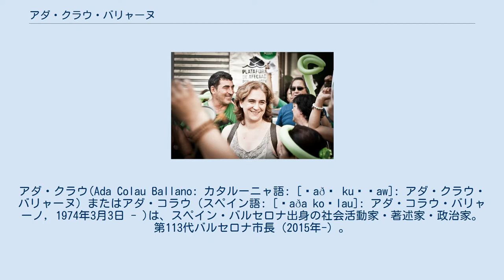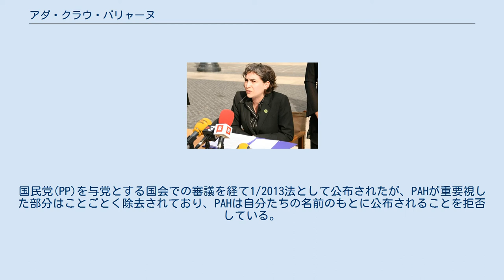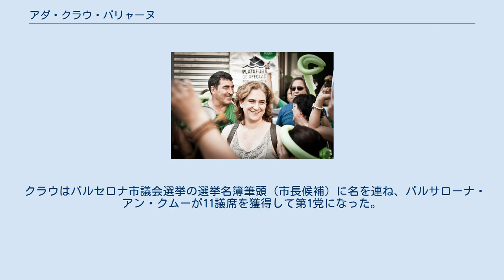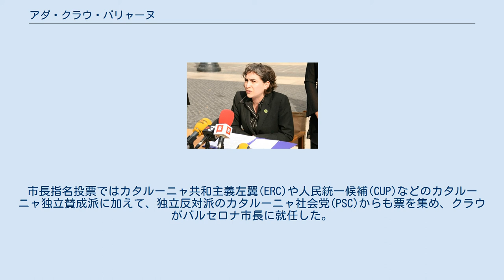アダ・クラウ・バリャーヌ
アダ・クラウ(Ada Colau Ballano: カタルーニャ語: [ˈaðə kuˈɫaw]: アダ・クラウ・バリャーヌ）またはアダ・コラウ（スペイン語: [ˈaða koˈlau]: アダ・コラウ・バリャーノ, 1974年3月3日 - )は、スペイン・バルセロナ出身の社会活動家・著述家・政治家。第113代バルセロナ市長（2015年-）。
バルセロナ初の女性市長である。
カタルーニャ州のスペインからの独立には反対の立場である。
 2009年にバルセロナで設立された「住宅ローン被害者の会」(PAH)創設メンバーのひとりであり、2014年までこの団体のスポークスパーソンだった。
世界金融危機 (2007年-2010年)を発端とするスペインの不動産市場の崩壊や、悪質な抵当条項による立ち退き通告の増加に呼応して設立された。
 2006年のクラウ クラウはバルセロナに生まれ、オルタ・ギナルド区で育った。
サリアー＝サン・ジャルバシ区の初等学校とファブレール学院に学び、バルセロナ大学で哲学を学んだ。
家庭の経済状況が苦しかったため、優れた成績を残していたにもかかわらず30単位を残して退学した。
クラウはエスクラチェ（スペインや南米各国における公共抗議行動の一種）を支持している。
 2009年には「住宅ローン被害者の会」(PAH)の設立メンバーとなり、2014年まで組織のスポークスパーソンを務めた。
PAHの活動は債務者への法律相談や、抵当権を行使する銀行との交渉が主であるが、それらが不調に終わった場合には人間バリケードで強制立ち退きを阻止し、占拠した空き家を債務者の一時的住居としている。
PAHは「非政党的運動」を標榜しており、債務者がいかなる政治的立場にいるにせよ分け隔てなく支援を行った。
 2013年2月の住宅危機時の議会公聴会にはPAHを代表して出席し、スペイン銀行協会の代表者を「犯罪者」呼ばわりしたことで、クラウは全国的な知名度を得た 。
同月、PAHは住民発案を行い、スペイン下院の場で「既に抵当権の行使が済んだ件も含めた遡及的な代物弁済の実施」、「強制立退きの延期」、「金融機関が大量に保有している空き屋を社会住宅に用いること」、を中心とした法改正を求めた。
住民発案には最低でも50万筆以上の署名が必要となるが、PAHは140万筆以上を集めて提出している。
国民党(PP)を与党とする国会での審議を経て1/2013法として公布されたが、PAHが重要視した部分はことごとく除去されており、PAHは自分たちの名前のもとに公布されることを拒否している。
 3月、国民党のクリスティーナ・シフエンテスが州知事を務めるマドリード州政府は、バスク民族主義急進左派政党のビルドゥを支持するとしたクラウを非難した。
クラウは彼女自身の草の根キャンペーンやPAHと共同での直接的行動の経験に基づいた『Vidas Hipotecadas』（抵当生活）の共著者である。
 2013年のクラウ 2014年5月7日にはPAHのスポークスパーソンからの辞任を発表し、6月には政治団体「グアニェム・バルサローナ」（勝ち取ろうバルセロナ）のメインスポークスパーソンに就任している。
「グアニェム・バルサローナ」は2015年5月の2015年スペイン地方選挙のために設立された市民プラットフォームであり、2015年2月にバルサローナ・アン・クムー（共同バルセロナ）と名を変えて地方選挙に臨んだ。
 クラウはバルセロナ市議会選挙の選挙名簿筆頭（市長候補）に名を連ね、バルサローナ・アン・クムーが11議席を獲得して第1党になった。
市長指名投票ではカタルーニャ共和主義左翼(ERC)や人民統一候補(CUP)などのカタルーニャ独立賛成派に加えて、独立反対派のカタルーニャ社会党(PSC)からも票を集め、クラウがバルセロナ市長に就任した。